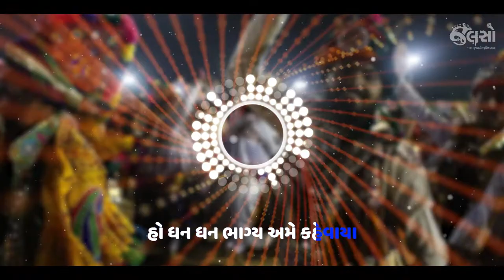Maa Tara Khola Ma | Garba (Abhita Patel ) | Navratri 2022 | Jalso Music App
મા તારા ખોળામાં સુખની છાયા...
અભિતા પટેલના અવાજમાં માણો આ ગરબો
શબ્દો અને સ્વરકાર: રાજન રાયકા, ધવલ મોટણ
સંગીત: જીતુ પ્રજાપતિ
તમામ ગરબા એપ પર…

SINGER / PERFORMER  - ABHITA PATEL
Lyricist and COMPOSER -  RAJAN RAYKA & DHAVAL MOTAN
Label By  : SWARSHANTI BROADCASTING LLP